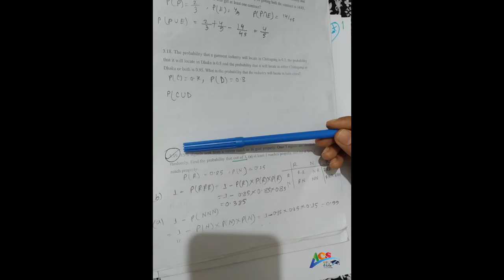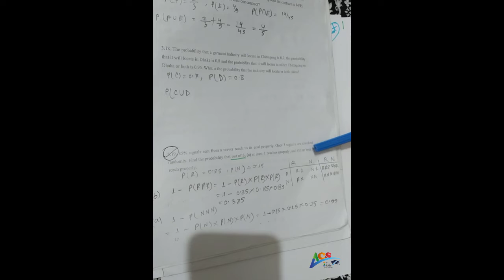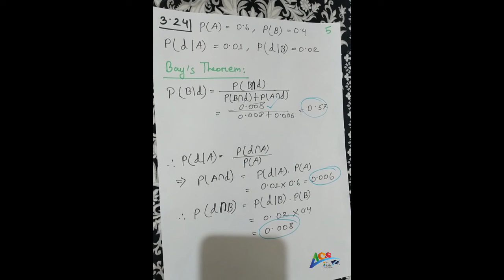Computational Statistics and Probability Chapter 3Probability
Hello everyone. We have started our new journey with video tutorial classes.Hopefully it will help everyone. Keep supporting. Thank you.